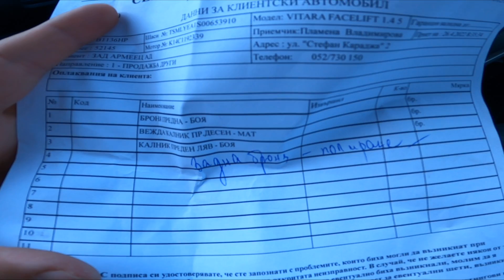Първият Технически Проблем | Suzuki Vitara 2019 | Тествам ускорение 0-100 км/ч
След последното пътуване Сузуки Витарката с 1.4 турбо и 140 к.с имаше проблем с ускорението. В този епизод ще я занеса в официалното представителство във Варна и ще видим ще отстранят ли проблема с ускорението и какво ще се окаже. Гледайте до края за да видите оправиха ли я и тест на ускорението от 0-100 кмч и успях ли да бия фабричните цифри?

Абонирайте се за канала, ако Още Не Сте! Лайк и шер!
Ако искате да подкрепите идеята и да участвате в предизвикателството(challenge) вземете уред буустметър 2 бара бял или черен тук(с код в доп.информация - "Има ли сажди"):

Да видим ще успеем ли от 54 лв да ги направим достатъчни за цяла кола със задно предаване и ръчна кутия? Ще отнеме време, но ще опитаме :)

Ако имате желание да подкрепите канала с нещо малко и развитието му и/или да се включите във вътрешна група в Discord: